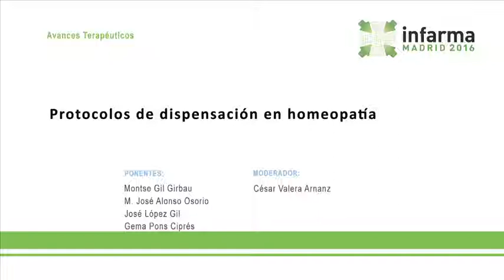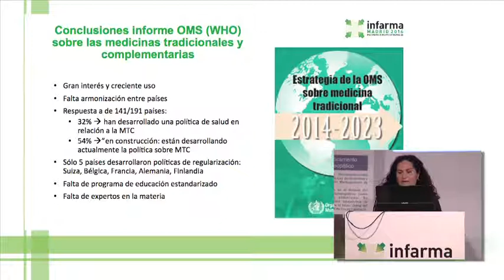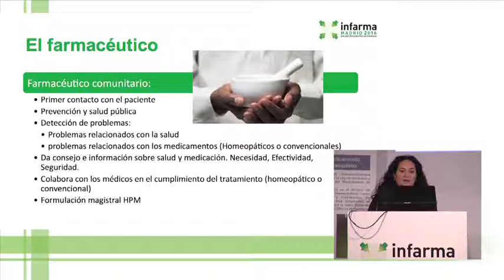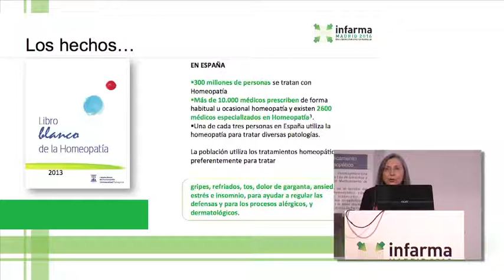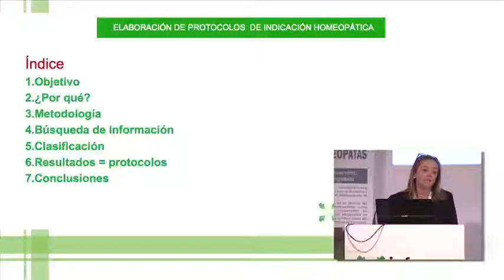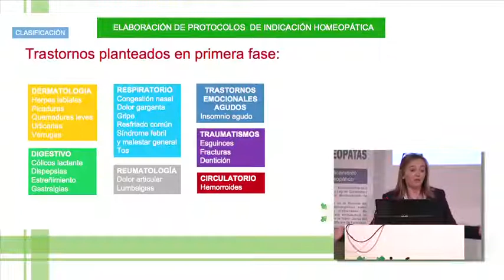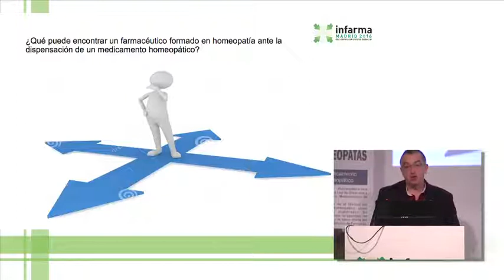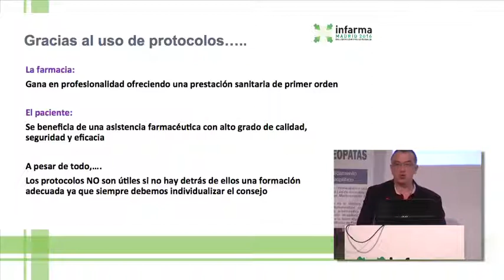Protocolos de dispensación en homeopatía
CONFERENCIA Protocolos de dispensación en homeopatía
Ponentes: Montse Gil Girabau / Mª José Alonso Osorio / José López Gil / Gema Pons Ciprés
Moderador: César Valera Arnanz

Avances terapéuticos (Sala 4)

Infarma Madrid 2016
8, 9 y 10 de marzo
Feria de Madrid